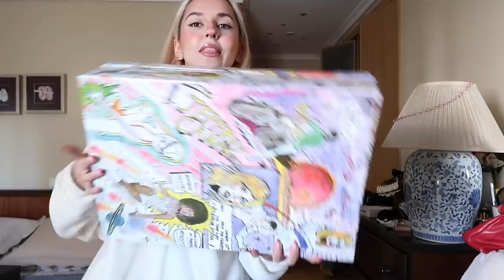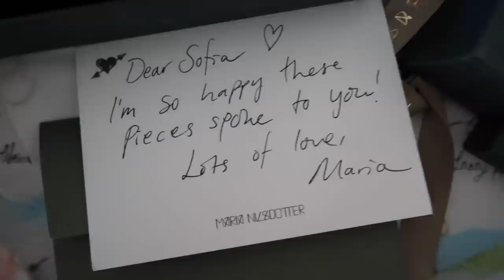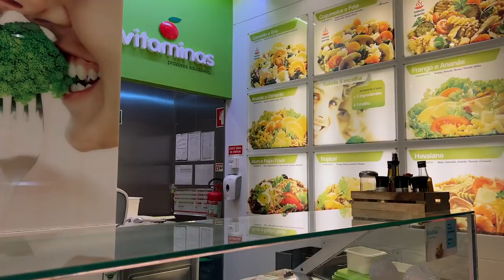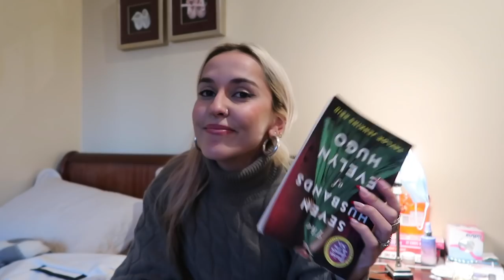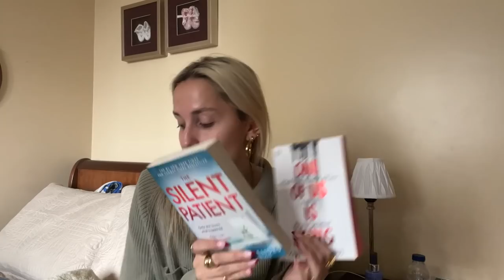Taking night pics, loads of unboxing & recent fits